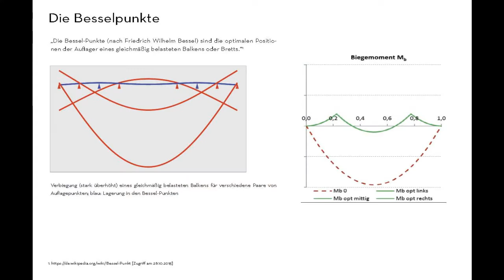Prof. Manfred Berthold - Diplomarbeit von Markus Steiner - Nurholzknoten nachhaltige Holzverbindung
Diplomarbeit von Markus Steiner: "Nurholzknoten - Entwicklung eines nachhaltigen statischen Systems"; Betreuer: Prof. Manfred Berthold, Architektur und Entwerfen; Mitbetreuer: Prof. Karl Deix, Werkstofftechnologie, TU Wien, 2016; Abschlussprüfung: 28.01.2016.
Diploma thesis by Markus Steiner: "All wood knots - development of a sustainable static system"; Supervisor: Prof. Manfred Berthold, architecture and design; Co-supervisor: Prof. Karl Deix, Materials Technology, Vienna University of Technology, 2016; Final exam: 01/28/2016.